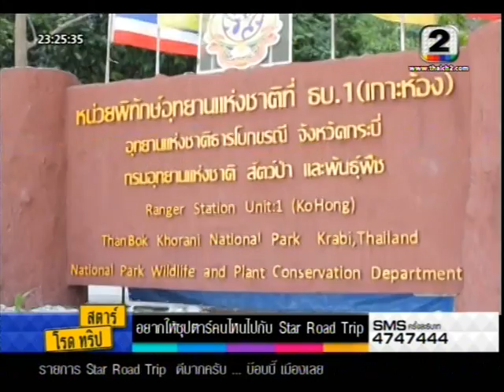รอน AF @ รายการ Star Road Trip 2#2/4 28 ก.พ.58